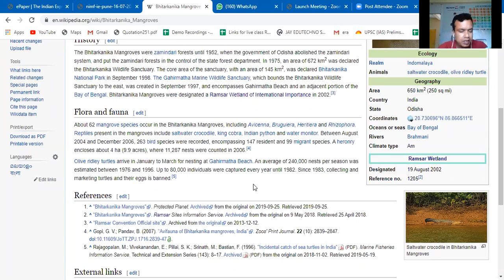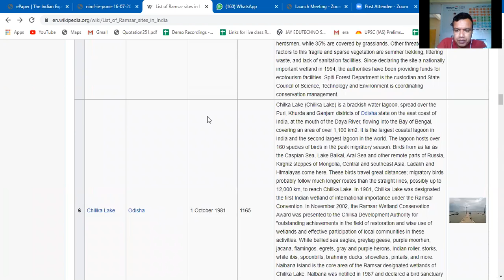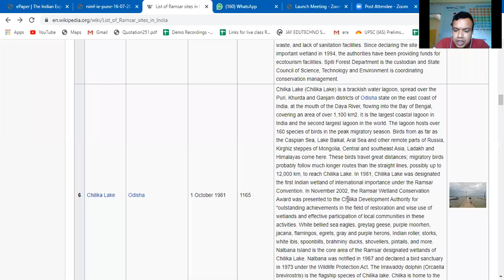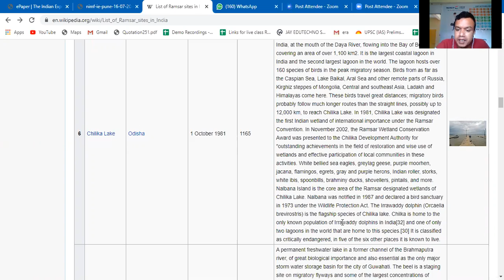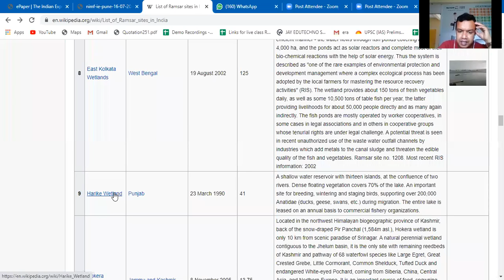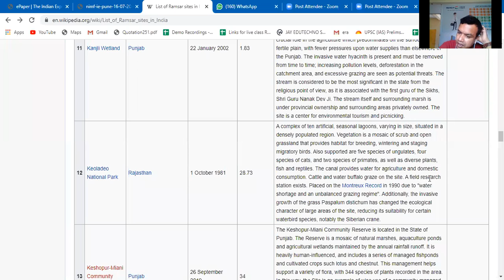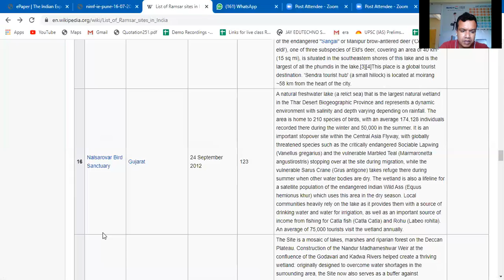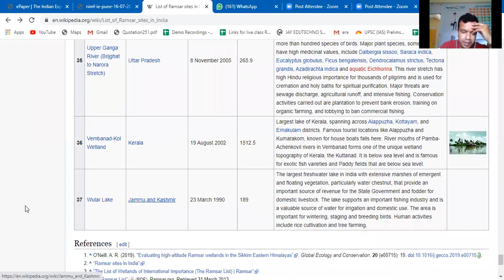ENVIRONMENTAL STUDIES PART-2 16/7/2020